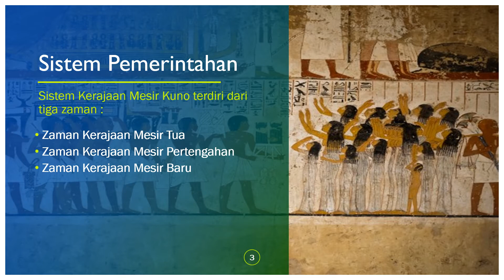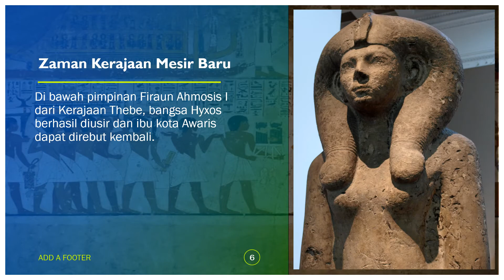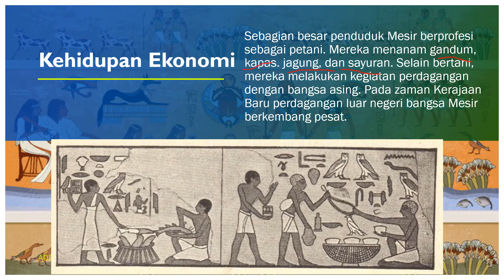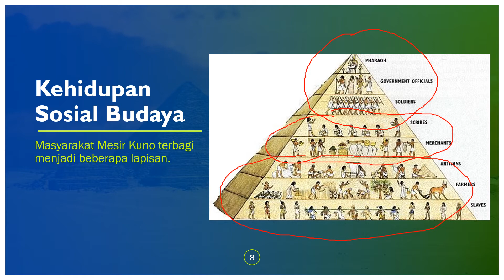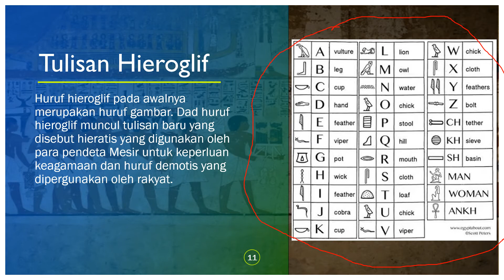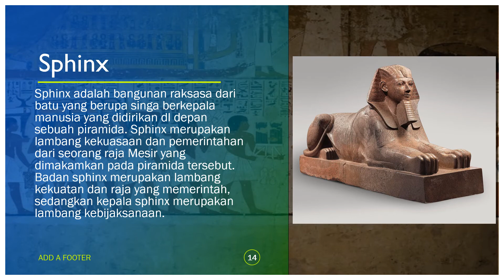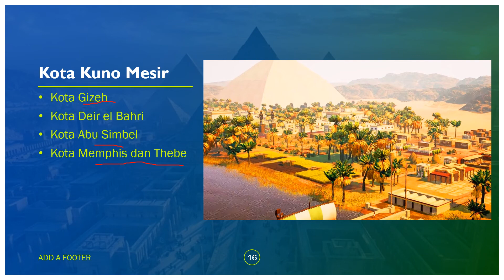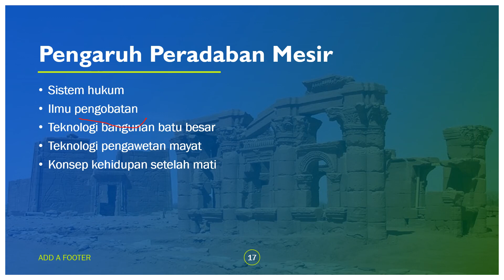Materi Peradaban Mesir Kuno (Lembah Sungai Nil) / Sejarah Peminatan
Sway Sejarah Peradaban Mesir Kuno